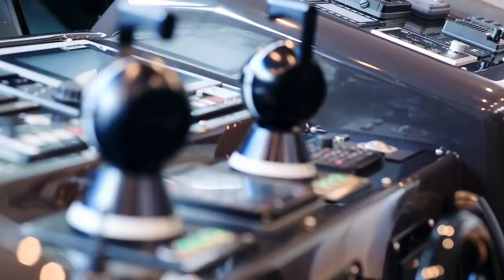01 Mangusta 110 Navigate Miami in style Mangusta Yachts